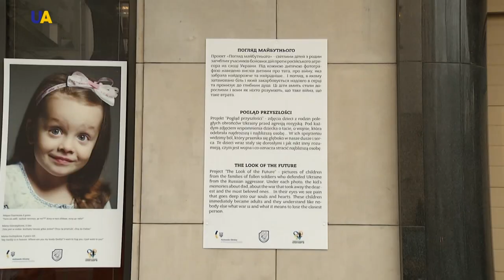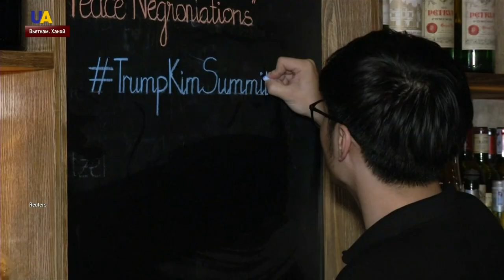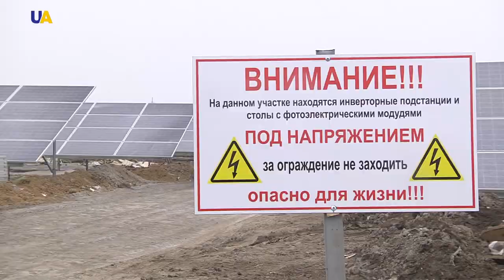Выпуск новостей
Смотрите в этом выпуске:
- Один украинский военнослужащий погиб, один был ранен за минувшие сутки на Донбассе.
- Печерский районный суд Киева избрал меру пресечения бывшему начальнику Генштаба ВСУ Владимиру Замане.
- "Мой папа лучший", "Скучаю по тебе", "Ты мой герой". Фотографии с такими подписями появились на фасаде посольства Украины в Польше.
- Новые санкции против Венесуэлы ввели Соединенные Штаты.
- Масштабная авария в Канаде. 70 машин столкнулись на трассе на юге провинции Онтарио.
- Вьетнамская столица готовится к встрече президента Соединенных Штатов и лидера Северной Кореи.
- Крупнейшую украинскую солнечную электростанцию запустили в Днепропетровской области.

Новости 9:00 за 26 февраля 2019 года